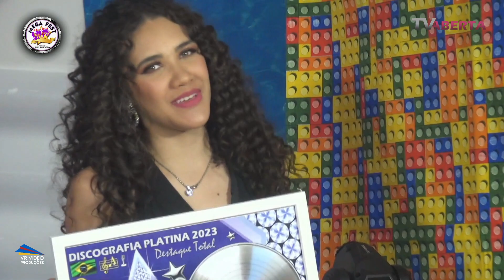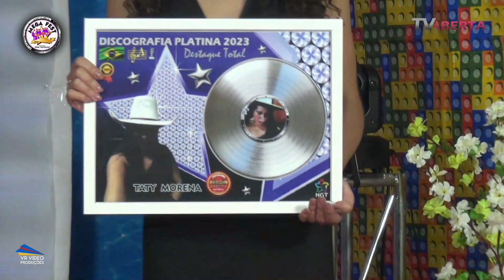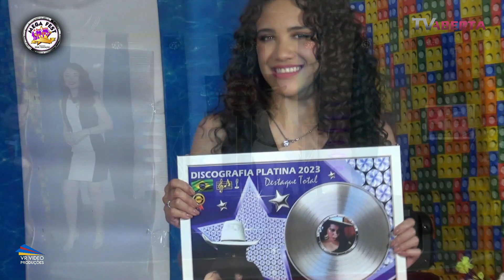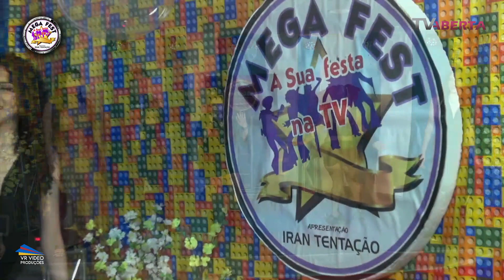EXIBIR DIA 13 08 2023 PROGRAMA MEGA FEST TV ABERTA NGT 2023 08 09 14 10 48